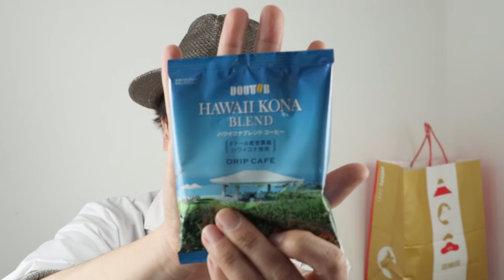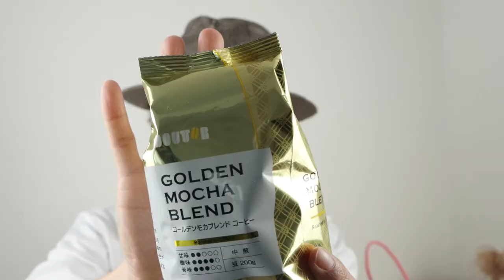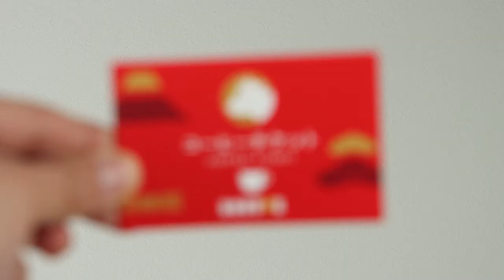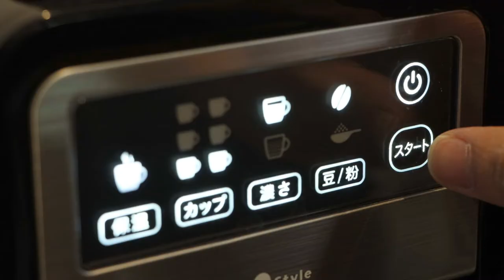【2021福袋開封】実用的でコスパ最高のコーヒー福袋はこちら/ ドトール福袋初荷2021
2021年のドトールの福袋 「初荷2021」の開封動画です。
こちらの動画では「ドリップカフェセット：3,800円」と「コーヒー豆セット：5,800円」の2つを開封しています。また「オリジナルキャニスター缶」と「オリジナルサーモタンブラー」も紹介しております。